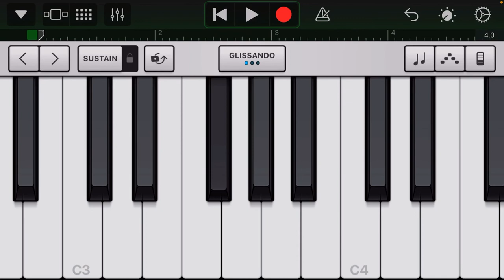Daisy Bell - Piano (Garbage Band)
Idk I just love playing Daisy Bell

A new animation vid coming soon!